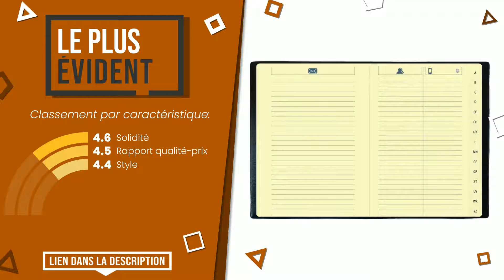Répertoires - Top 5 - (BonChoix)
📣 Liens 'Répertoires' dans cette vidéo:

✅ LE MEILLEUR: Répertoire Ultra PAPERBLANKS série Safavide

✅ NOTRE CHOIX: Clairefontaine 63599AMZC Lot de 2 Répertoires Alphabétiques ...

✅ LE PLUS VOTÉ: Oxford HomeBook Répertoire téléphonique avec couverture en p...

✅ LE PLUS ÉVIDENT: Quo Vadis Habana 9710660 Address Book 10x15 cm 160 Pages Ivo...

✅ LE MEILLEURE VENDU: OXFORD 21680 Répertoire Reliure Polypropylène A4 80g - Color...

Index:
00:00 - Intro
00:05 - Répertoire Ultra PAPERBLANKS série Safavide
00:31 - Clairefontaine 63599AMZC Lot de 2 Répertoires Alphabétiques ...
00:56 - Oxford HomeBook Répertoire téléphonique avec couverture en p...
01:23 - Quo Vadis Habana 9710660 Address Book 10x15 cm 160 Pages Ivo...
01:45 - OXFORD 21680 Répertoire Reliure Polypropylène A4 80g - Color...